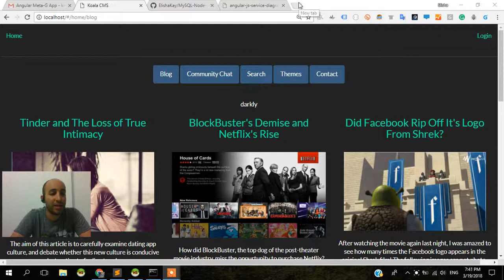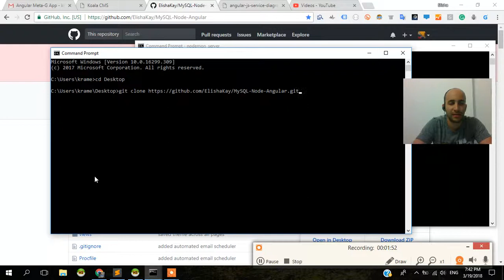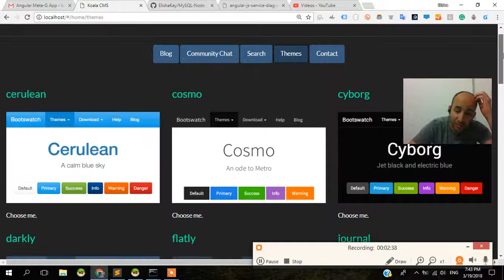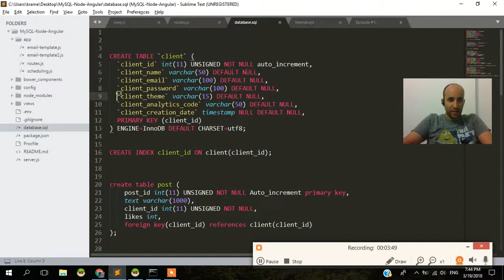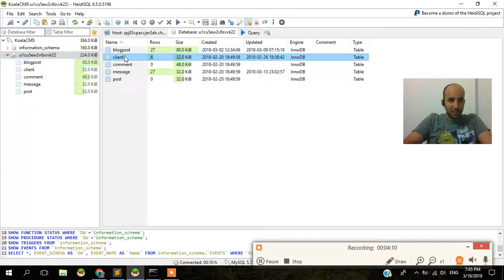Episode #1 - How to set up and Install a NodeJS project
This video is part of the Live Startup Series on YouTube. To see the larger repo, check out:

In this series, we cover all the technologies that a startup needs in order to build a successful business.